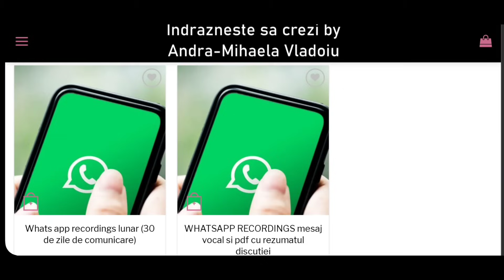Secretul unui milionar - poveste cu autor necunoscut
Aceasta invatatura ne ajuta sa descoperim nu doar cum sa ne imbogatim financiar, ci si spiritual, mental, pe toate planurile, cum sa ne realizam orice dorinta a inimii. Urmariti aceasta frumoasa relatare , din care, cu siguranta, avem multe de invatat.
📧☎Mentorat 1 la 1:
O sa discutam despre problema specifica, o sa înțelegem de unde provin angoasele, o sa găsim soluții, planuri, rutina, astfel incat sa nu mai lasam gândurile negative, fricile și angoasele sa isi fac loc în viata noastră.Ședințele se vor desfășura pe email, , dar si telefonic.
Pentru mai multe detalii, privind costul și frecventa
🤗 Mulțumesc pentru donațiile pe care unii dintre voi simțiți să le faceți prin aplicația SUPER THANKS din Youtube, astfel ajutand acest canal sa creasca.
📢Acum am și un link REVOLUT:@andramihaelav   pentru cei care vor sa doneze in acest fel